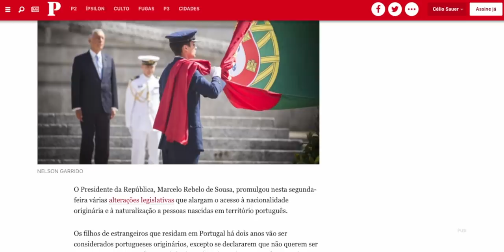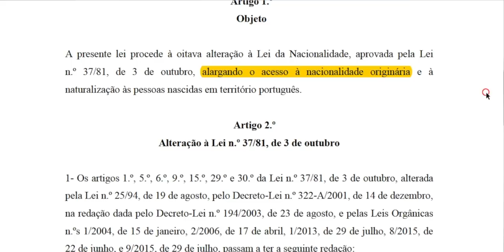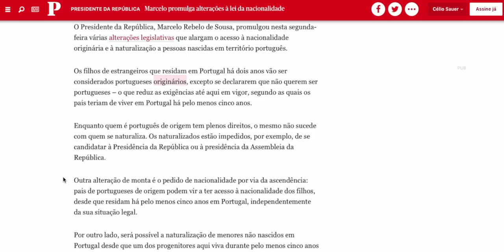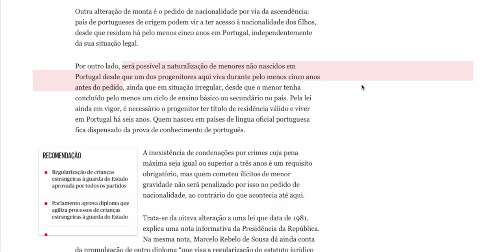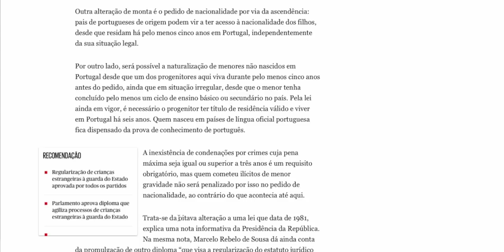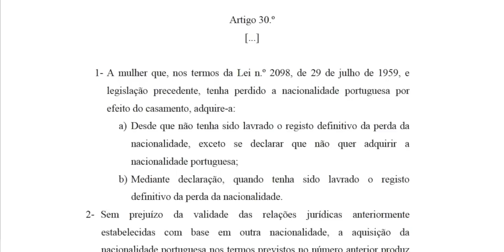Nacionalidade - Alterações na Lei vão ajudar a legalizar estrangeiros